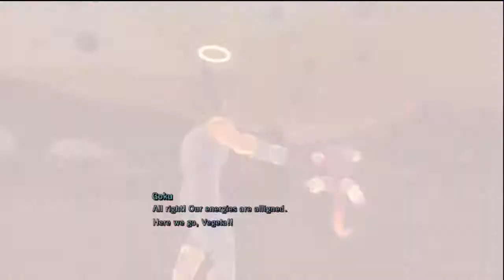Let's Play / DragonBall Z Ultimate Tenkaichi / Ep. 41 Janemba can't beat Gogeta! (Live Comm)